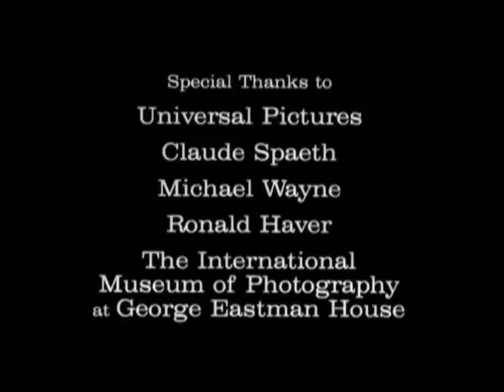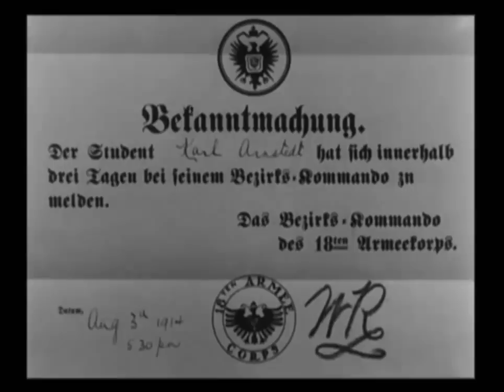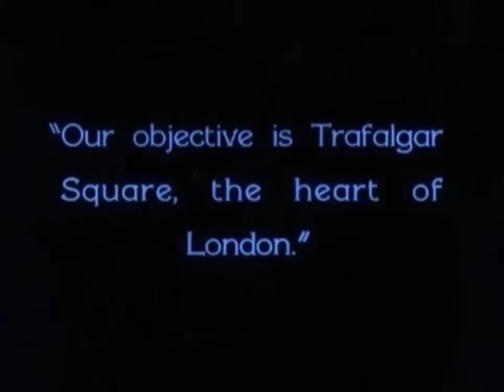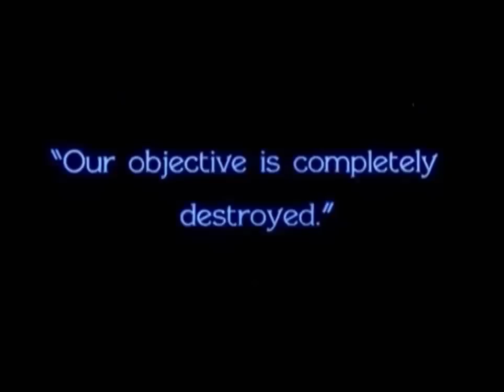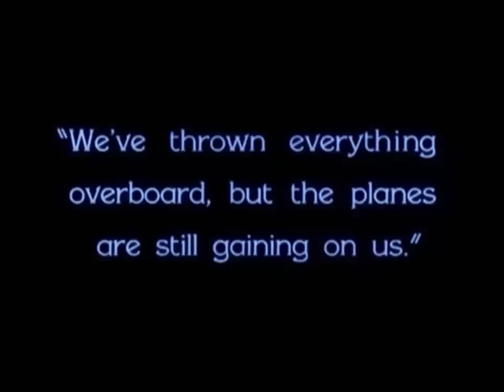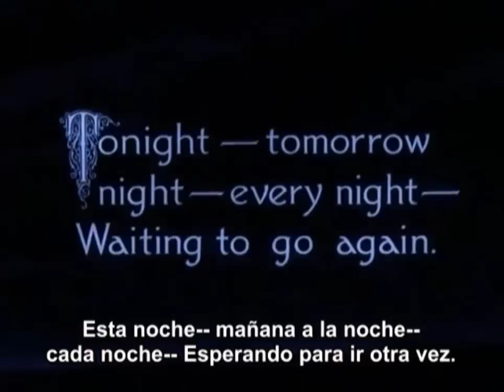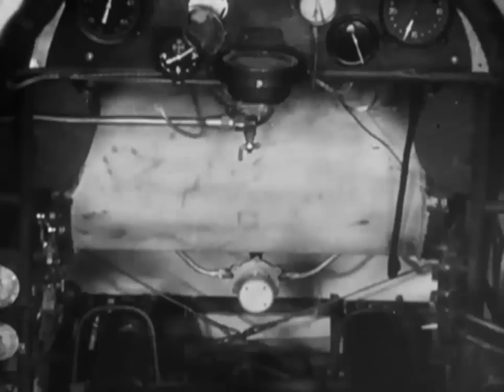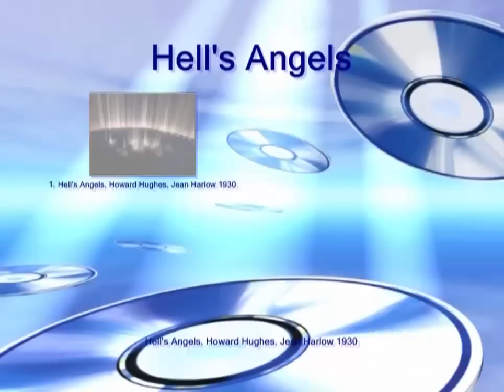Hell's Angels - Loa ángeles del infierno - (1930) - Película Completa - Subtitulos en español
Los ángeles del infierno (Hell's Angels) es una película estadounidense de 1930 de los géneros bélico, dramático y de aventuras, producida por Howard Hughes y dirigida por él, Edmund Goulding y James Whale, con Jean Harlow, Ben Lyon y James Hall en los papeles principales. El guion trata sobre la vida de los pilotos de guerra en la Primera Guerra Mundial.
Howard Hughes invirtió 4 millones de dólares de su propia fortuna para su realización. Hasta ese momento, la mayor inversión en una producción cinematográfica había ascendido a 1 millón de dólares.